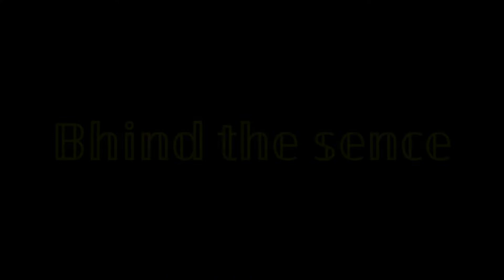THE END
Hi Gamers, I am aditya! Here you will see me playing mobile game. I playing free fire

° Copyright

We allow anyone to make reaction video but the video must rename branded under school boy adi ( with our channel link) in the description box

"DESCLAMER"

THIS VIDEO IS FOR ENTERTAINMENT PERPOSE ONLY. SO PLEASE DON'T TAKE IT SERIOUSLY